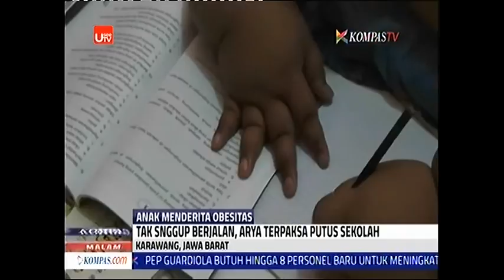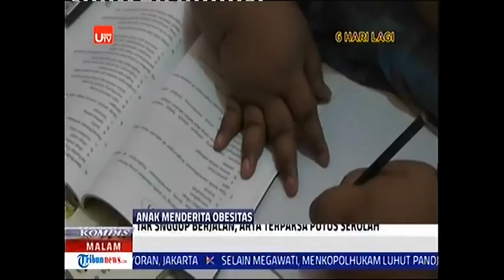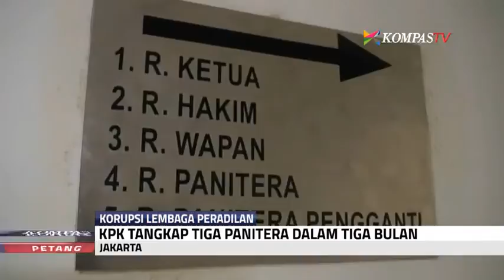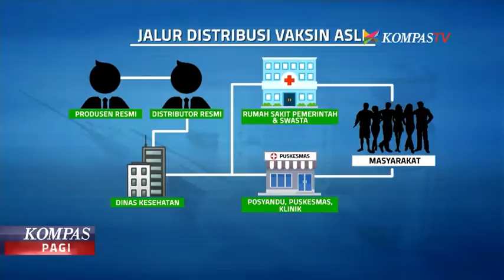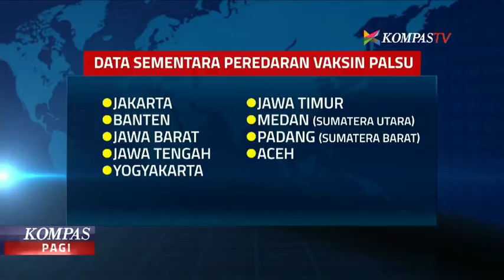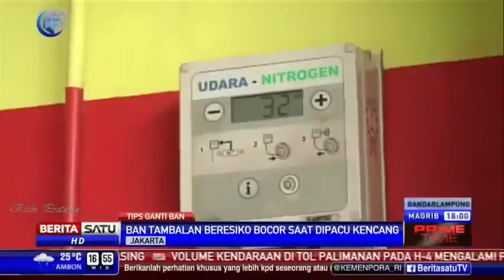BOCAH 10 TAHUN DI KARAWANG BERAT 192 KG JADI ANAK TERBERAT DI DUNIA